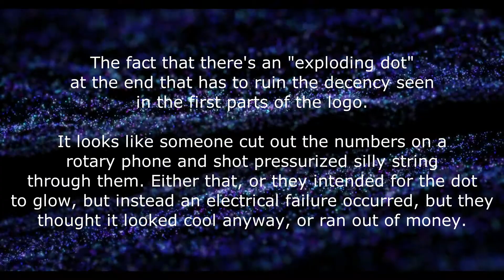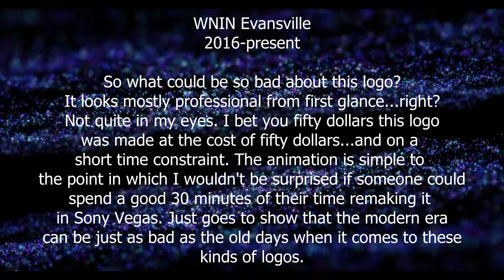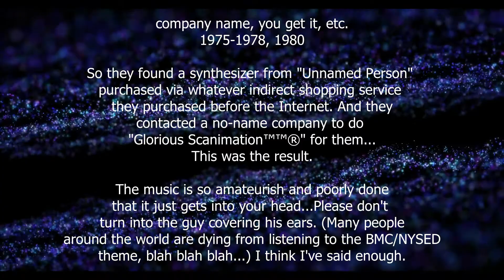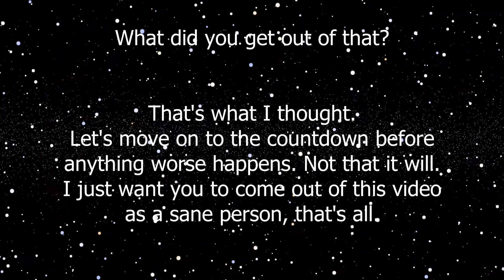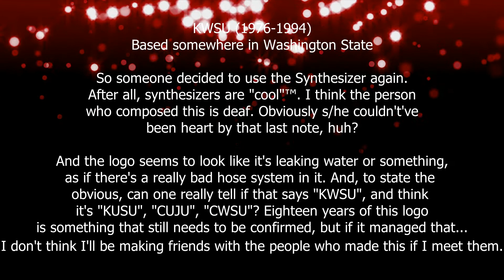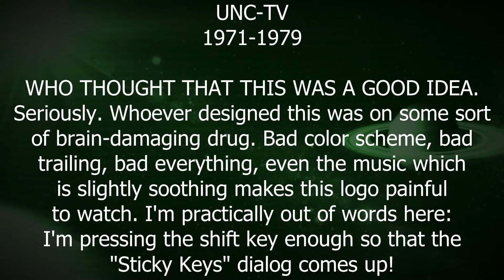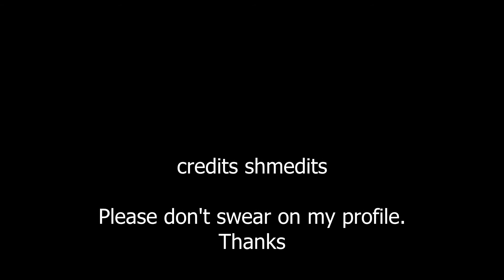Top 12 Cheesiest PBS and Educational TV Logos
~~Read This~~
I mean, all public television logos are a little cheesy. But these are the ones that stick out. A slice ahead, if you know what I mean. A wheel above...Be a Cheese Whiz and make the smart decision to watch this...! (I shouldn't be making these jokes.)

So I know what some of you might be thinking...will No. ever make a Top 10(+) video on logos that are actually good? Yes! After another set of Favorite Logos 3 (or More Logos You've Probably Never Heard Of), I will be making a video on the best of a certain set of logos. You'll see when the time comes. For now, enjoy this video.

According to the Copyright Disclaimer Under Section 107 of the Copyright Act 1976, allowance is made for "fair use" for purposes such as criticism, comment, news reporting, teaching, scholarship, and research.
In other words, all of the logos in this video belong to other companies...I don't own a single one (except the ones at the beginning and end of course). Credit to the uploaders for the videos.